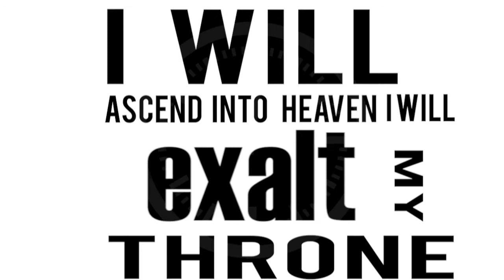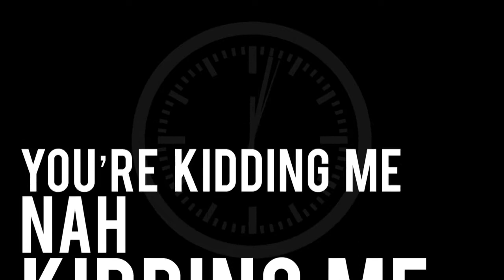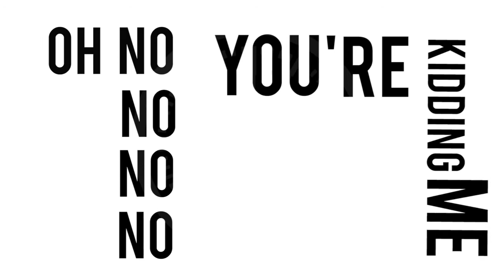Lyric of black&white-Typography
A pleasant video sharing lyric that is accompanied by typography. It's the art game of positioning the text.
Very rhythmic and the color goes with the video subject.